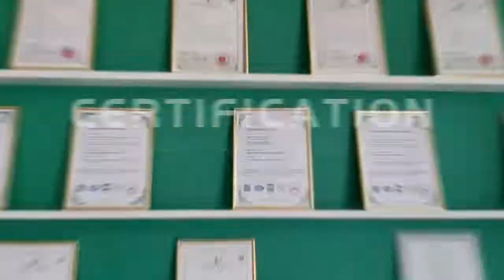Clean Workshop for disposable biodegradable tableware and Powdered milk lids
Clean Workshop for biodegradable Powdered milk lids